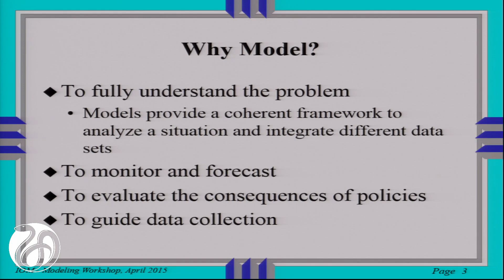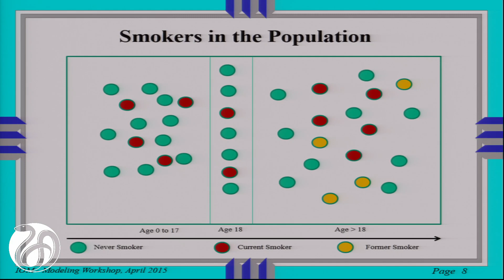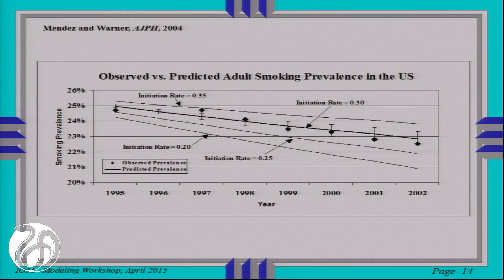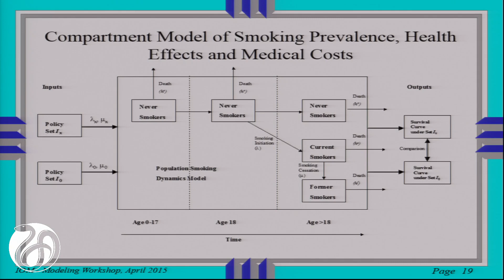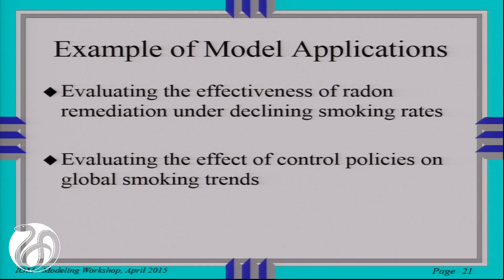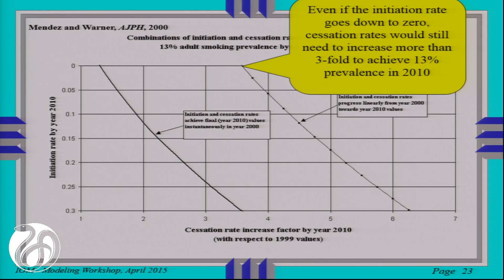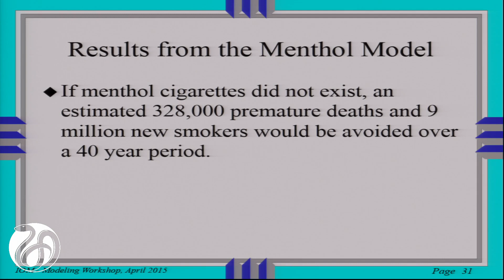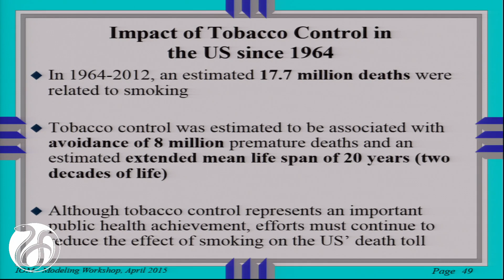4/9/2015 - Case Study 1: Mendez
Case Study 1: Tobacco models
David Mendez, associate professor of health management and policy, University of Michigan